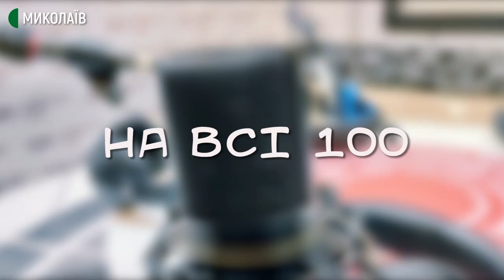На всі сто. Перша допомога при серцевому нападі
29 вересня відзначають Всесвітній день серця, який проводиться за ініціативою Всесвітньої федерації серця за підтримки Всесвітньої Організації Охорони Здоров’я з 2000 року. Метою цього міжнародного дня є підвищення обізнаності населення про хвороби серця, правильний спосіб життя для їх попередження і пропаганда профілактичних заходів для зменшення смертності від хвороб серця.
У програмі «На всі 100» на «Українське радіо: Миколаїв»  з’ясуємо, як зрозуміти, що у людини серцевий напад та що робити? Наскільки систематично потрібно перевірятись у лікаря? Та які звички можуть затримувати роботу серця?
Спікери: інструктор з першої допомоги Товариства Червоного Хреста Павло Бузнік та автор проєкту «Безпека та відповідальність» Ігор Зосімов